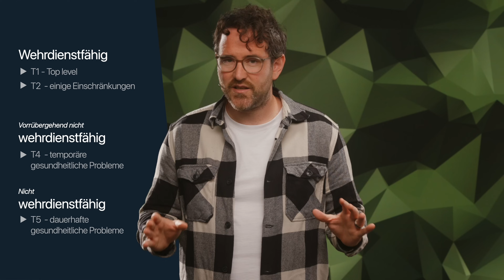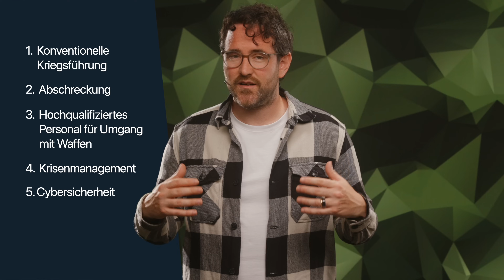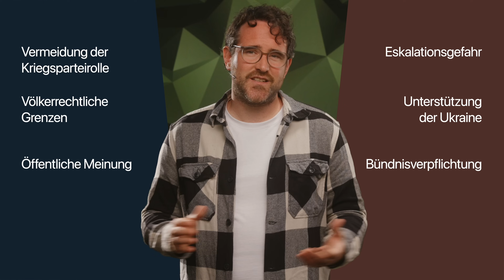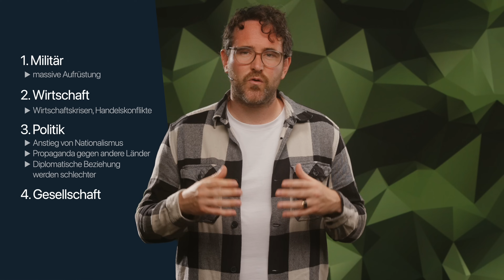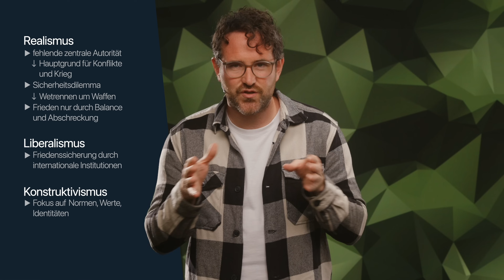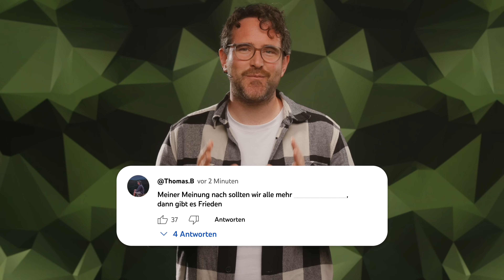Eskalation Wehrpflicht: Was steckt WIRKLICH hinter der neuen Musterung?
Boris Pistorius lädt zur Musterung ein! Der deutsche Verteidigungsminister plant die Wiedereinführung der Wehrpflicht. Diese Nachricht ist von besonderer Bedeutung für alle jungen wehrpflichtigen deutschen Männer.

Der harmlos klingende Name „Wehrpflicht Light“ lässt viele stutzig werden, vor allem, wenn man die geopolitischen Spannungen und einen möglichen Krieg mit Russland am Horizont betrachtet. Sorgenfalten sind da vorprogrammiert.

Könnte dies der Beginn einer neuen Ära sein, die mit dem Frieden, den wir über 80 Jahre in Europa gekannt haben, wenig zu tun hat?

In diesem Video werde ich versuchen, etwas Ordnung ins Durcheinander zu bringen.

Eine gute Woche weiterhin,

Natha

PS: Wenn Du wöchentlich Hoffnung in Deine Mailbox bekommen willst.